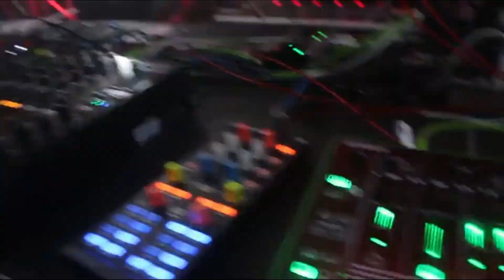LA MUSICA EN TU PIEL ORIGINAL MIX PRINCESAS DEL BEAT FT YASO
ESPERO SEA DE TU AGRADO NUESTRO NUEVO SENCILLO

PAGINAS OFICIALES
PRINCESAS DEL BEAT